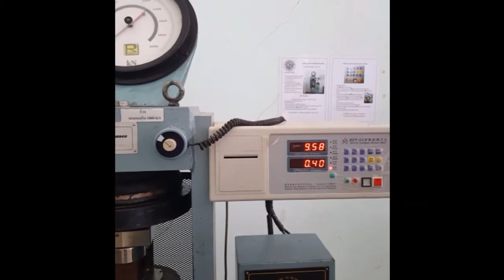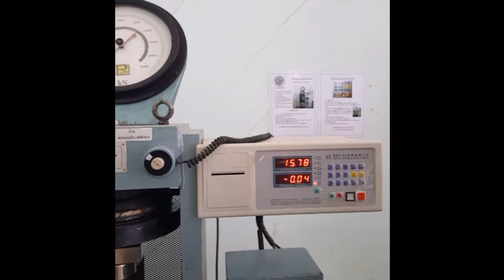วิธีใช้เครื่องทดสอบกำลังอัดคอนกรีตขนาด 1800kN